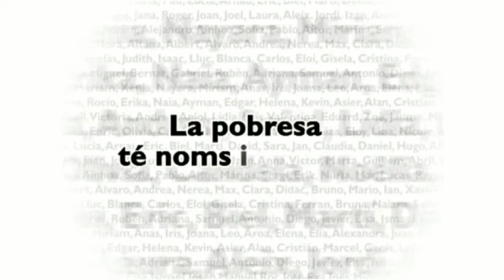Tren Tripulat a la Vall d'en Bas